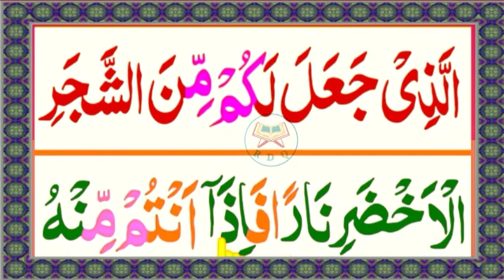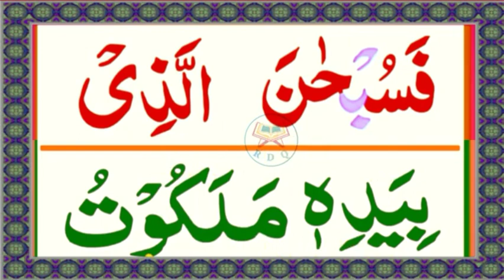Surah Yasin (Yaseen) | Full With Arabic | Beautiful recitation | یس سورہ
Surah Yaseen | سورة يس | سورة رحمن | Episode 509| Surah Yasin Surah Rahman Surah Waqia Surah Mulk | quran dua network | daily new hd

Welcome to Quran Dua Network! In this video, we present a heartfelt recitation of Surah Yaseen, a chapter known for its profound messages of faith and supplication. Join us in this spiritual journey.

Join us as we delve into the depths of Surah Rahman, exploring the attributes of Allah's mercy. Listen to this beautiful recitation and immerse yourself in the divine words of the Quran.

Surah Waqia, the chapter of the inevitable event, carries powerful reminders of life's realities. Experience a thought-provoking recitation that invites reflection on our journey through this world.

Discover the significance of Surah Mulk, which describes the sovereignty of God. Tune in to this soothing recitation that brings tranquility and contemplation into your life.

At Quran Dua Network, we aim to connect you with the spiritual essence of Quranic verses and Duas.

Powerful Recitation of Surah Yaseen | Heart-Touching Quranic Verses"
"Surah Rahman - The Most Merciful | Beautiful Quranic Recitation"
"Surah Waqia: The Inevitable Event | Quranic Verses of Reflection"
"Surah Mulk: The Kingdom of God | Soothing Quranic Recitation"
"Quran Dua Network: Spiritual Healing with Surahs | Islamic Serenity

Surah Yaseen
Surah Rahman
Surah Waqia
Surah Mulk
Quran Dua Network
Islamic Recitation
Quranic Verses
Spiritual Reflections
Divine Wisdom
Quranic Healing
Islamic Teachings
Tafsir (Quranic Exegesis)
Blessings of Surahs
Recitation with Translation
Spiritual Growth
Quranic Gems
Dua and Supplication
Quranic Meditation
Heart-touching Verses
Quranic Reflections